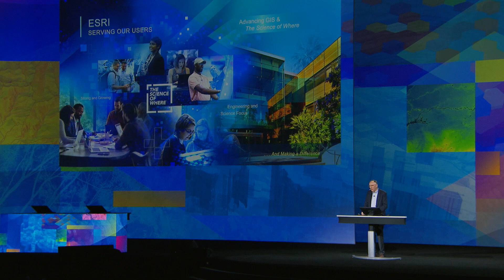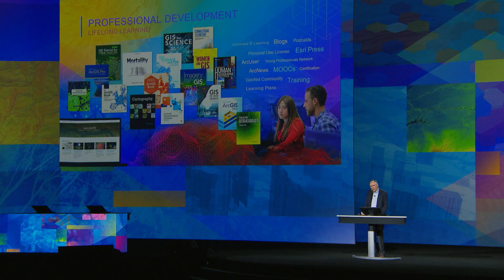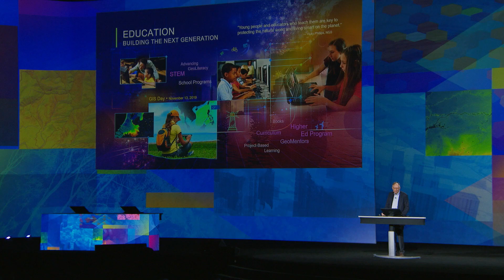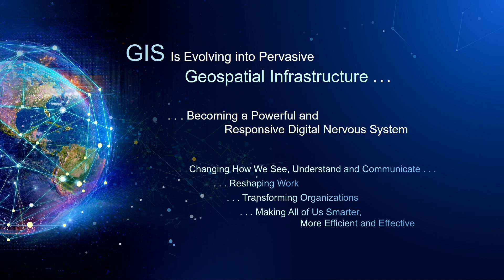Esri: Serving Our Users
Learn how Esri supports the GIS user community with professional development opportunities, K-12 programs, and focused resources.